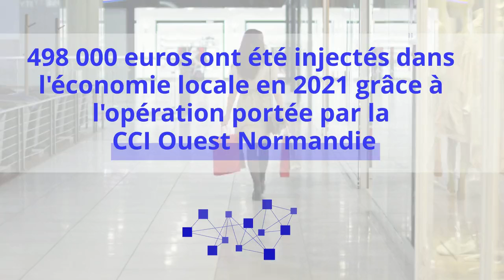Opération chèques cadeaux "Consommons local" de la CCI Ouest Normandie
🔵 "Consommons Local" 🛍️ : le dispositif reconduit en 2022
Encouragez l'achat local et confortez votre image avec les chèques cadeaux aux salariés.